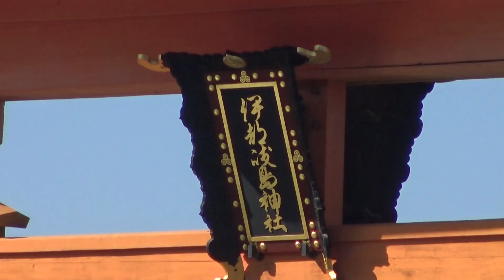満潮時の陸地から間近に見た世界遺産「厳島神社」の大鳥居と本殿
満潮時の陸地から間近に見た世界遺産「厳島神社」の大鳥居と本殿です。
快晴で青い海に浮かぶ厳島神社の大鳥居と、波音を建てる瀬戸内海の海を隔てて赤い建物の本殿があります。
大鳥居の背後にある本州広島県の山々も世界遺産の雄大な景色を演出してくれています。